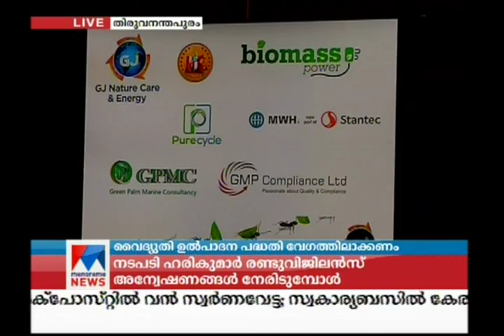Electricity | Manorama News